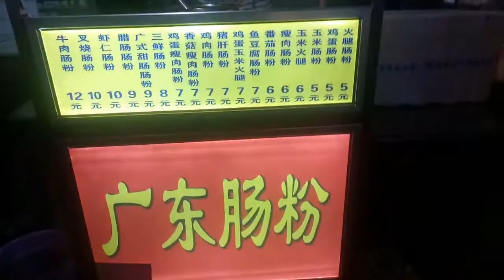chinese street food